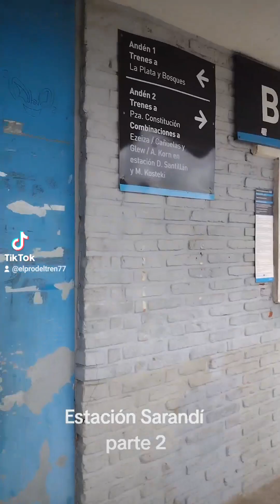ESTACIÓN SARANDÍ 🙌 PARTE 2